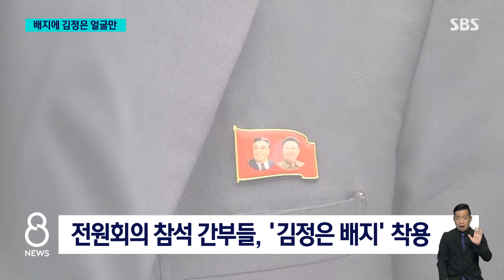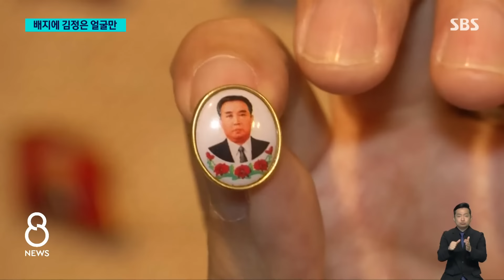왼쪽 가슴에 김정은 얼굴만…"단독 우상화 작업" / SBS 8뉴스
〈앵커〉

북한 김정은 총비서의 얼굴만 새겨진 배지가 공식 석상에서 처음으로 확인됐습니다. 김정은 단독 우상화 작업이 더 빨라지고 있는 신호로 보입니다.

보도에 최재영 기자입니다.

〈기자〉

조선중앙통신이 공개한 어제(29일) 노동당 전원회의 2일 차 모습입니다.

[조선중앙TV : 여러 부분의 지도간부들은 건설적인 의견들을 전원회의에 적극적으로 제기했습니다.]

사진을 보면, 고위 간부들이 왼쪽 가슴에 배지를 달고 있는데, 김정은 총비서 얼굴만 그려져 있습니다.

김정일 사망 뒤 김일성과 김정일 초상화가 함께 그려진 배지를 착용해 왔는데 김정은 초상화만 그려진 '김정은 배지'가 공식석상에 처음 등장한 것입니다.

[홍민/통일연구원 선임 연구위원 : 이제 김정은 시대를 알리는 의미를 가지고요. 사실상 김정은에 대한 본격적인 우상화를 전국적으로 실시하고 있다라는 것을 보여주는 증표라고 볼 수 있습니다.]

북한 주민들이 보는 노동신문에도 공개된 만큼 주민 보급도 순차적으로 이뤄질 것으로 보입니다.

배지는 주민부터 최고위층까지 반드시 부착해야 하는 김 씨 일가의 대표적 우상물입니다.

김일성 배지는 집권 25년 차인 1970년에, 김정일 배지는 후계자 공식화 12년 차인 1992년에 처음 등장했습니다.

김정은 체제도 올해로 12년째를 맞고 있습니다.

김정은 우상화를 본격화하는 작업은 이미 감지돼 왔습니다.

지난달에는 노동당 중앙간부학교 준공식에서 김정은 총비서의 초상화가 김일성, 김정일과 나란히 걸린 모습이 처음 공개되기도 했습니다.

북한이 올 하반기 헌법 개정, 내년 9차 당대회에서 당규약 개정 등을 통해 김정은의 절대적 위상을 명문화할 것이라는 관측도 나오고 있습니다.

(영상편집 : 정성훈)